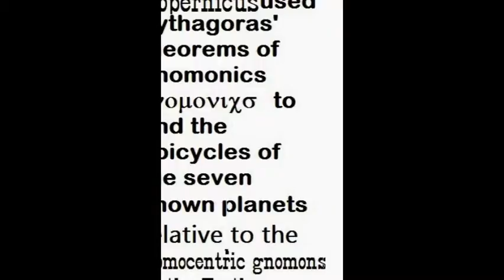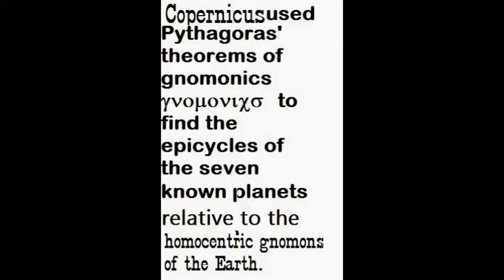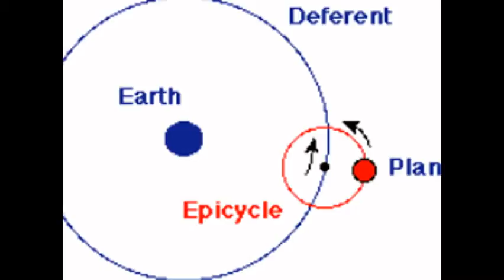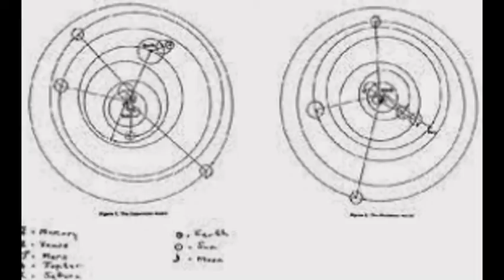nullo space and gnomonics (3 of 3)